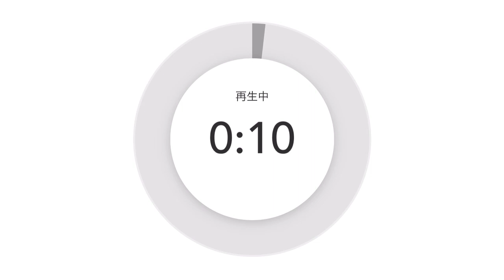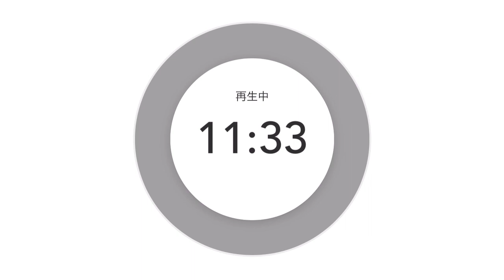ビジネスで成功する方法は探すな❣️失敗選択しない為に学べ🔥